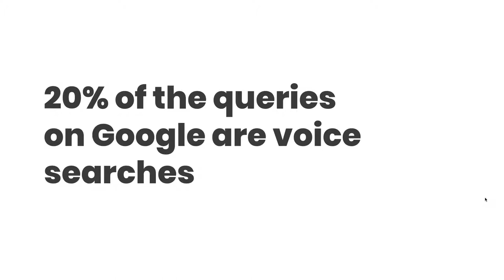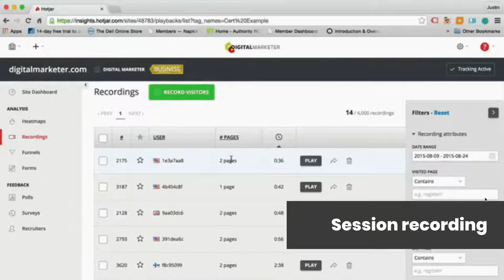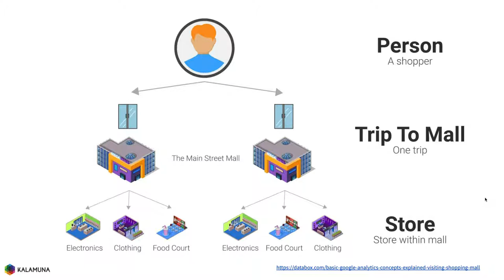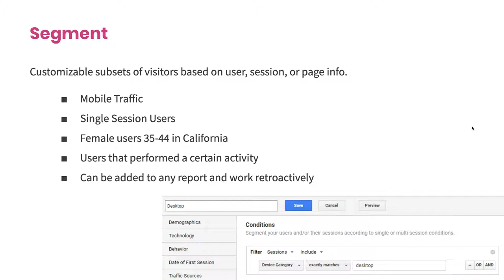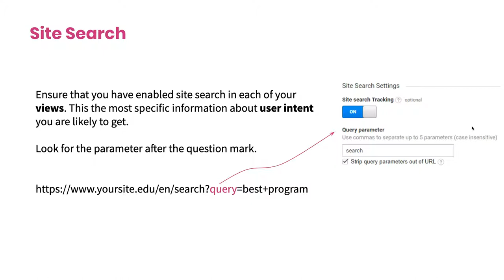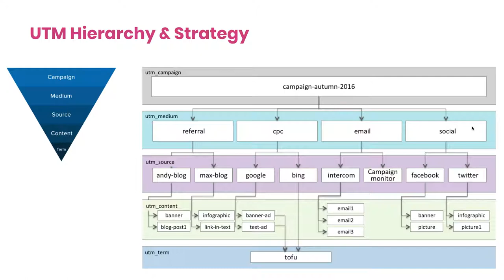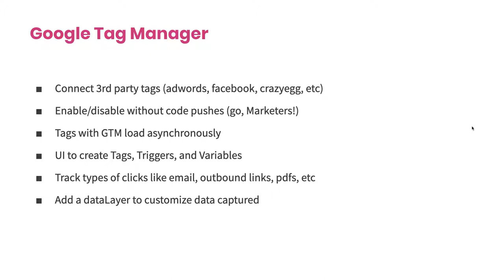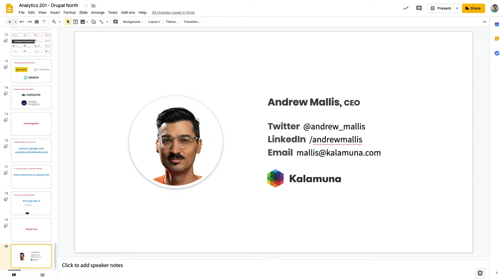Google Analytics 201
Andrew Mallis

I was a self-taught Google Analytics user. I thought I was getting by OK.

But, since working with professional analysts, I’ve seen how my data wasn’t as complete or accurate as I thought I was. And with bad data, it’s easy to tell the wrong story.

Now, I’m here to level you up, and share best practices for setting up your Google Analytics accounts.

In this talk, we will:

provide recommendations on best practices for setting up your views, filters, and goals

explain the connection between users, sessions and pageviews

look at the power of Search Console for unlocking SEO insights

outline strategies for UTM link generation and recording

demystify (and devalue) bounce rates

show how to improve the accuracy of your referral traffic

point to how GTM can be used to unleash features like video tracking, heatmapping, and more

Demonstrate how you can debug GA tracking in real-time

and more!

Attendees will walk away with a handy and concise 3-page guide to take them from basecamp to summit.